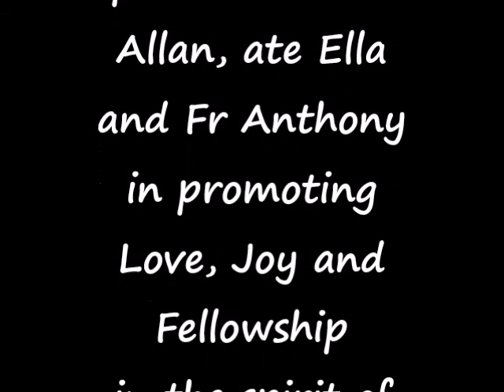SA Choir Simbang Gabi at ST Barnabas 12-18-2015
Simbang Gabi
 Paglamig ng Hangin
 Payapang Daigdig
Call His Name
Ang Pasko ay Sumapit